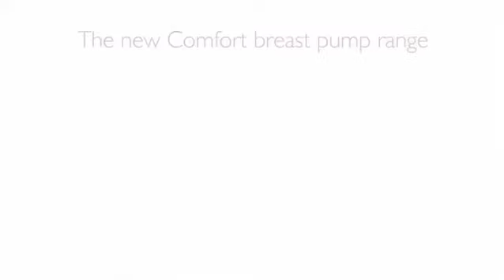Manual and Electric Breast Pumps by Philips AVENT